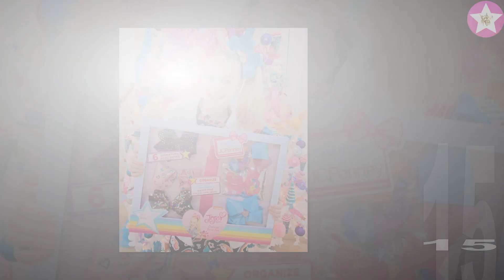JoJo Siwa Vs Halston Blake Fisher (The Fishfam) Transformation 👑 New Stars From Baby To 2023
* An Instagram star before she was even born, she is the third child of Madison Nicole Fisher and Kyler Fisher. She would also be featured on her family's YouTube channel The Fishfam, beginning with the video "THE BIRTH OF BABY HALSTON!" She dressed up as Chewbacca from Star Wars for Halloween in 2021.

* JoJo Siwa was born as Joelle Joanie Siwa on May 19, 2003 in Omaha, Nebraska. JoJo Siwa is a YouTube sensation, pop star, dancer, entrepreneur, social media influencer and The New York Times bestselling author. Siwa connects with her fans through many channels: via social media she has over 10 million subscribers with over 2.4 billion views on YouTube, she has over 8.6 million followers on Instagram, over 436,000 Twitter followers, over 17.3 million followers on TikTok (formerly Musical.ly), and over 566,000 followers on Facebook; through her SIWANATORZ club, which stands against negativity and bullying; through her global reach of consumer products including her signature bows, accessories, apparel, arts and crafts, cosmetics, home goods and party supplies; and with her hugely popular singles, "Boomerang," which has been viewed over 732 million times and RIAA certified platinum, "Kid in a Candy Store," which is RIAA certified gold, "Hold The Drama", and D.R.E.A.M.